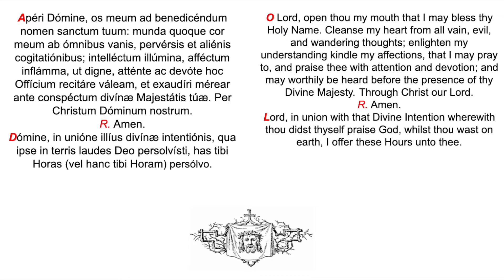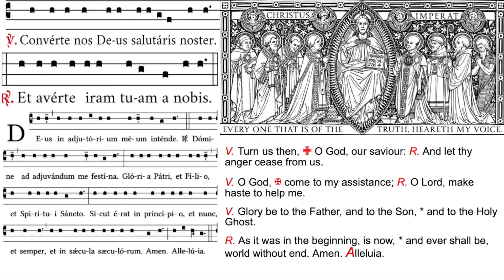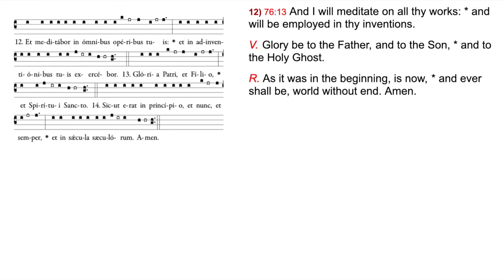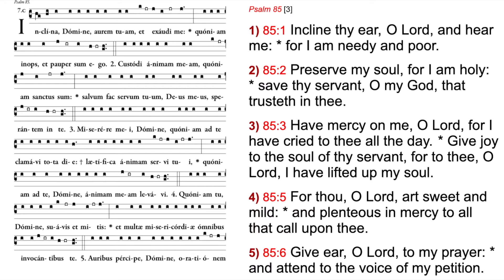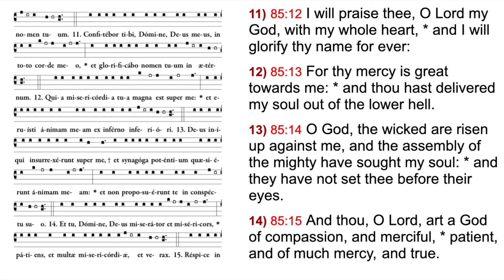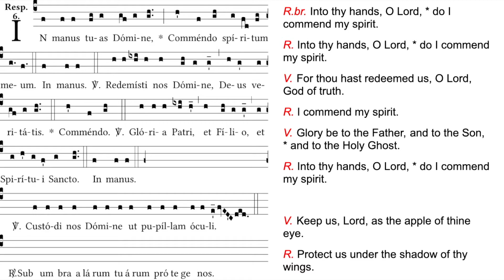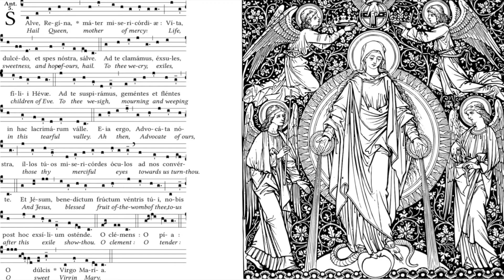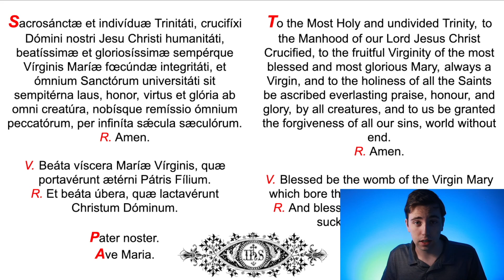Feria Sexta ad Completorium, Friday at Compline, Divine Office, Night Prayer (chanted)